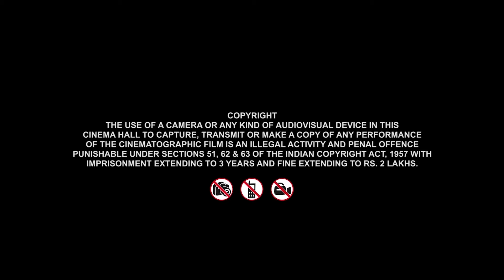TOMBOY gee NUNGSHIBI#EPISODE 3 //let's start this HAPPY NEW YEAR with comedy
Please SUPPORT by sending ₹1 to 10 to this Producer account:
GPAY ,what's app & Paytm no.9863434755

Special thanks : Mangal laishram

CAST:

SURBALA LUWANG
REBIJITA
Kh.ROCKY
Y. ROBINSON
DEEPA LAISHRAM
TH.NEPOLIAN
Y.SHANTIKUMAR
ROBINSON MOIRANGCHA
RAMANANDA MAIBAM
M.PREMESHWOR.MEITEI
NG.LANTHOI
N.TON
RK.TAMPHAMANI
M.ANOU
S.BABY
RK.TOMBI
LUCKY
KALPANA
KUNIKA SANJENBAM
Y.RANJAN
CH.BASANTA SINGH
 Papu (BMX)
ADISON(DA ADI)
BABALLU MEITEI
SUKHAM .KHOIMU
JERISH
IRENGBAM ROSHITA

Videographer:
Kundo YUMNAM

Story:
Surbala Luwang

Editor & STUDIO : KAF

MAKE UP : ANEIBI

DUBBING ENNG & studio : NONGDAM STUDIO ( ATHON )

COSTUME : WAIPHAM GALLERY

ASSOCIATE DIRECTOR : MANGAL CH

PRODUCER: RITA LEIMA

DAILOGUE , Screenplay& DIRECTOR : CHINGKHEI THOK